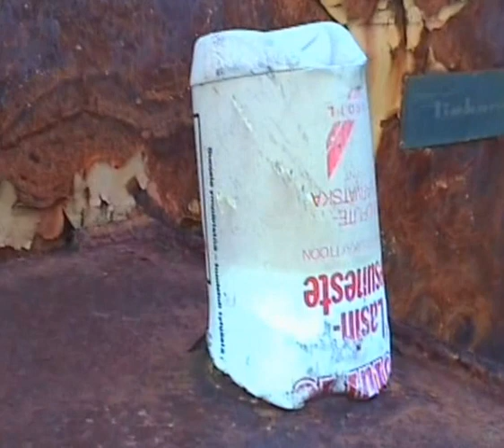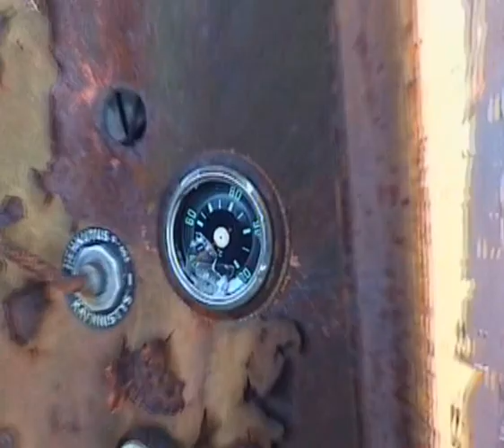Abandoned front-end loader in abandoned gravel pit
Hylätty kauhakuormaaja hylätyssä sorakuopassa.

jokke991 ETS Euro Truck Simulator 2 Ajopelit Rekka Kuorma-auto Simulator Truck Wheel rengas Mod Modit how to play musiikki hyvä ETS2 going to east 90s hits 80s hits 00s hits music tie simulaatio ajo rekkakuski onnettomuus laakeri peli pääkaupunki maapallo eurooppa eu tulli matkustaminen travel lets play world city MAN SCANIA VOLVO RENAULT akseli kulkuneuvo multiplayer MERCEDES-BENZ iveco FYSIIKKAMOOTTORI hytti jarrutus navigointi kartta ohjeet saksa ranska belgia alankomaat hylätty kauhakuormaaja soramonttu hiekka monttu karvia mentaalisavuke näytönohjain emolevy roskis mersu ambulanssi PewDiePie HolaSoyGerman YouTube Spotlight Smosh Rihanna VEVO OneDirection VEVO Katy Perry VEVO Taylor Swift VEVO Eminem VEVO JennaMarbles nigahiga VanossGaming elrubiusOMG Justin Bieber VEVO Fine Brothers Entertainment TheEllenShow Machinima ERB Yuya Sky Does Minecraft human man men jag gun store shop shopkeeper     about after again air all along also an and another any are around as at away back be because been before below between both but by came can come could day did different do does don't down each end even every few find first for found from get give go good great had has have he help her here him his home house how I if in into is it its just know large last left like line little long look made make man many may me men might more most Mr. must my name never new next no not now number of off old on one only or other our out over own part people place put read right said same saw say see she should show small so some something sound still such take tell than that the them then there these they thing think this those thought three through time to together too two under up us use very want water way we well went were what when where which while who why will with word work world would write year you your was saada antavat mennä hyvä great oli on oltava hän auttaa häntä tässä häntä hänen koti talo miten jos osaksi on se sen vain tietää suuri viimeinen jäljellä kuin viiva hieman pitkä look made tehdä mies monet voivat minulle miehet ehkä enemmän useimmat Mr. saa nimeni koskaan uusi seuraava ei ole nyt useita off vanha yhteen ainoastaan tai muuta meidän ylle omalta ihmiset paikka laittaa lukea oikean sanoi sama saha sanoa nähdä hänen tulisi osoittaa pieni, joten jotkut jotain ääni vielä niin kestää asti kuin että niitä sitten on nämä ne asia Mielestämme tämä joiden muuten kolme kautta aikaa yhdessä myös kaksi alle jopa käyttäkäämme hyvin haluamme vesi tavalla voimme hyvin meni Were mitä milloin missä, jotka, vaikka kuka miksi sana työ maailma kirjoittaa vuosi teille oli få ge gå bra bra hade har har han hjälpa henne här honom mest Mr måste mitt namn aldrig ny nästa nej inte nu antal av  några där som samtidigt som varför kommer med ordet work världen も氏我的名字從來沒有新的下現在沒有數過老在一個唯一或其他我們出過自己這誰，為什麼會用字工作世界將寫什麼你今年你是 erhalten geben musste groß gut hat er sie haben hier ihm das Haus seiner Heimat hej how to es mainos metsä suomi luonto työkone komu burned palanut urban exploration urbex hylätyt mestat autiotalo opettaja raivoaa luokassa koulussa servaa urbex-talot paikkakunta suomi hylätty